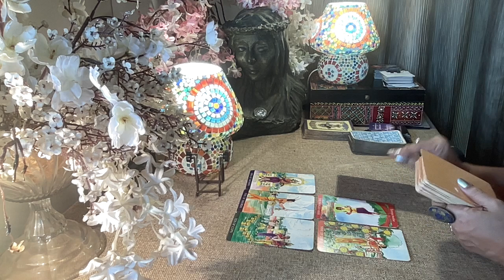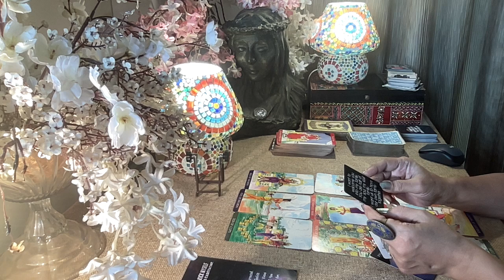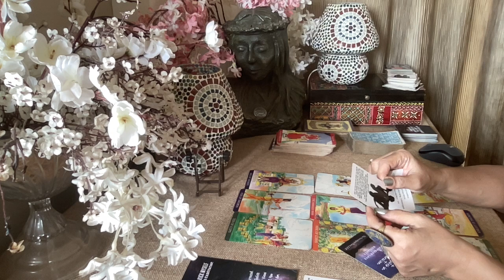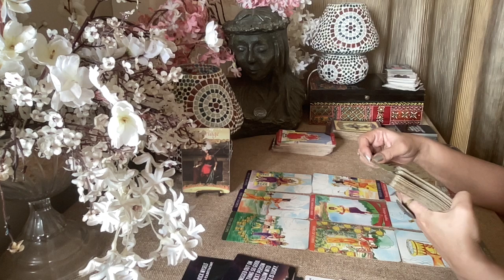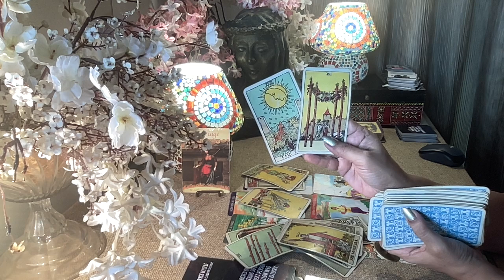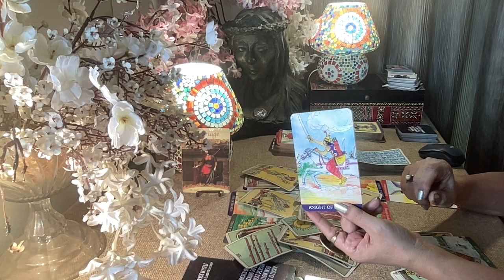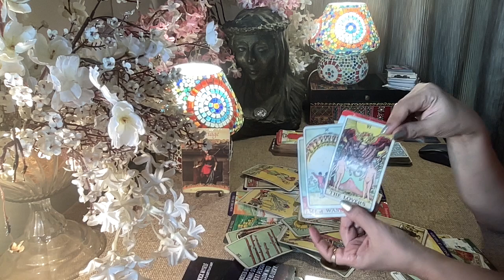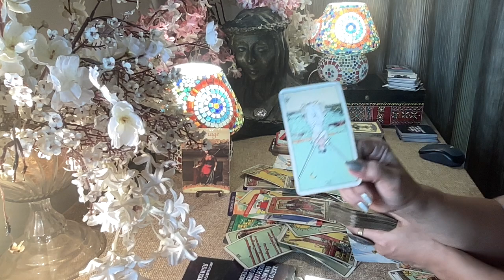Gemini Tarot - WANT TO WIN YOU BACK SLOW n STEADY !